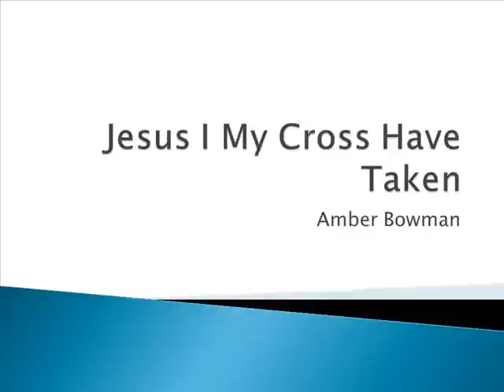Jesus I My Cross Have Taken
Amber Bowman